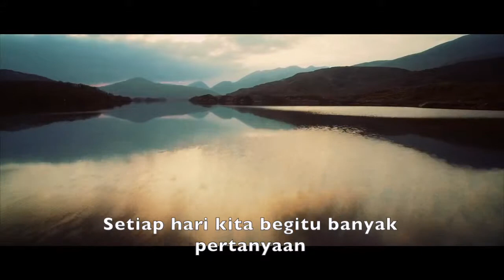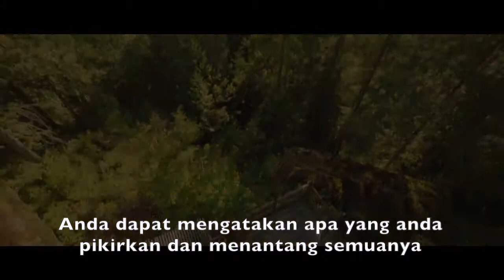Alpha Film Series Promo || Indonesia Subtitle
Alpha Film Series Promo - Indonesia Subtitle & Dubbing